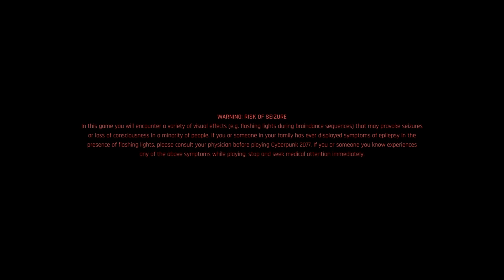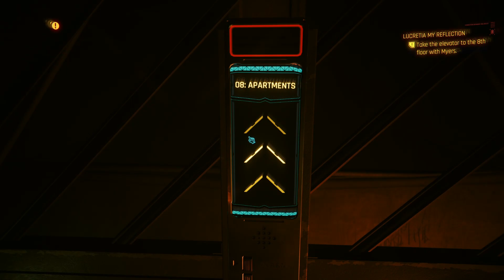Cyberpunk 2077 - Carrying on with my afro Goddess, I've also decided to use Iconic weapons ONLY!!